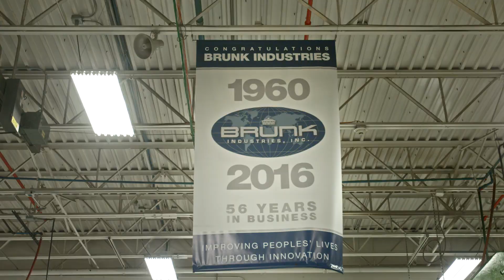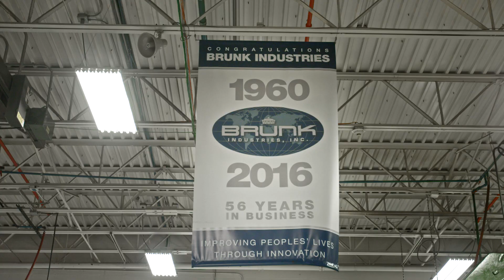Brunk Industries’ 65,000-sq.ft. Addition Houses New Servo Presses and More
Precision metal stamper Brunk Industries, Lake Geneva, WI, is scaling up its operations and investing in its future, evidenced by the array of new technology on display in this video starring company president Lars Brunk. On display: new Minster servo presses from Nidec Press & Automation, as well as an array of value-added processes including precision micro laser welding and surface finishing.